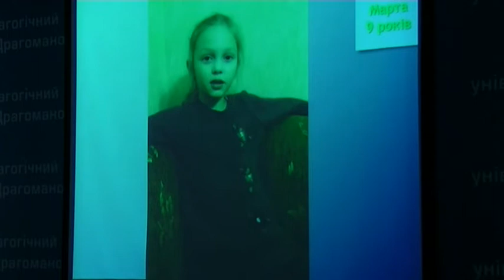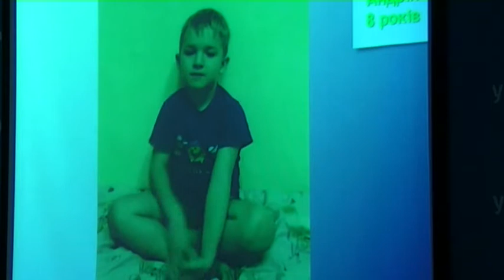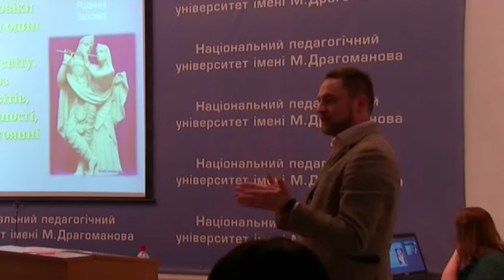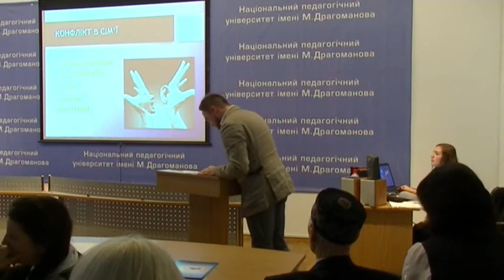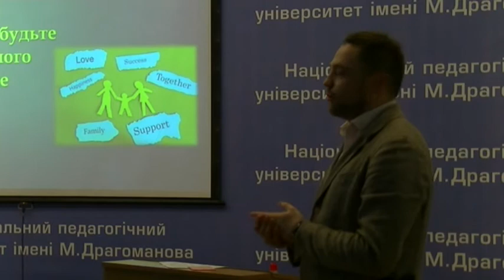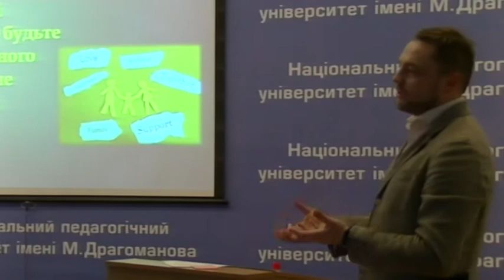Чоловік та жінка в сімʼї. Образи щасливого подружжя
Подружжя Монастирських Дениса та Жанни провели твочу майстерню за участю Шалви Амонашвілі. Присутніх було понад 100 людей. Всі думали над питаннями для чого шлюб, як долати конфлікти, кто головний у сімʼї?.. Всім було весело та пізнавально.